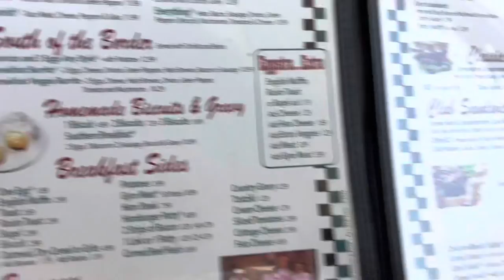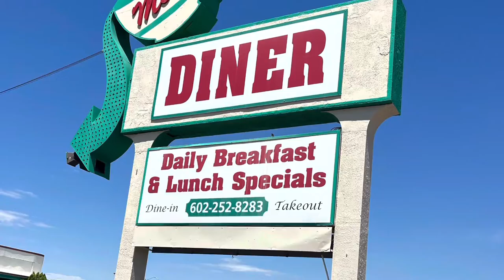Mel’s Diner from 1970’s TV Show Alice Phoenix Az Vintage Dining KVS TRAVEL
Mel’s Diner from the 1970’s TV Show Alice
Phoenix Az Still operating.
Vintage Dining Americana